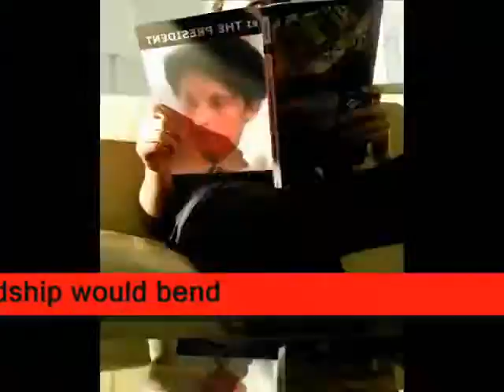At first I thought we would just be friends A little did we know